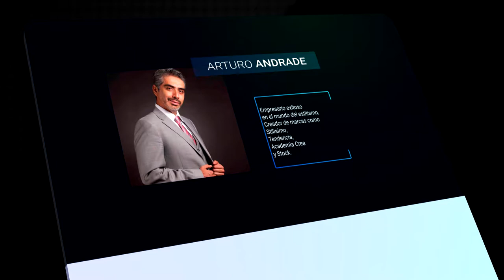"¿POR QUE TE PAGAN, LO QUE TE PAGAN?"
Y A TI. ?, POR QUE TE PAGAN ,LO QUE TE PAGAN?